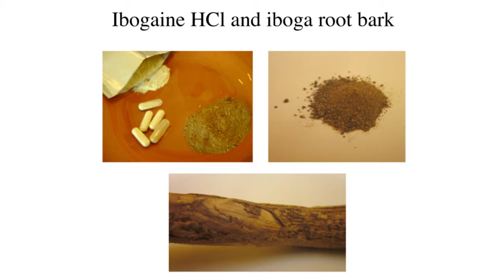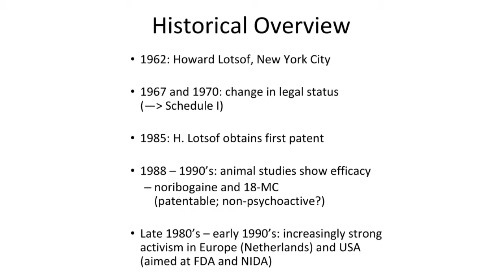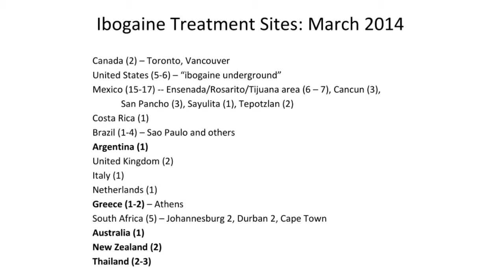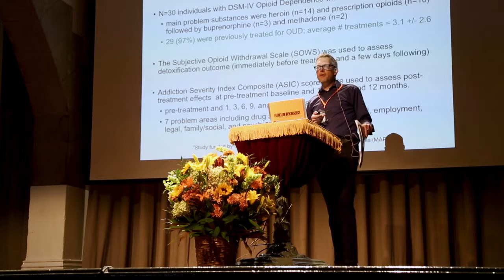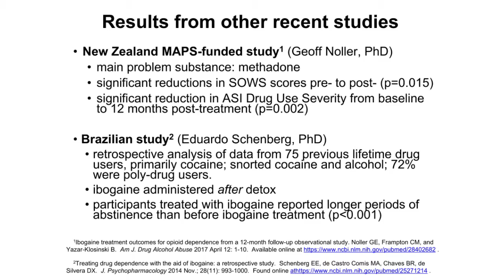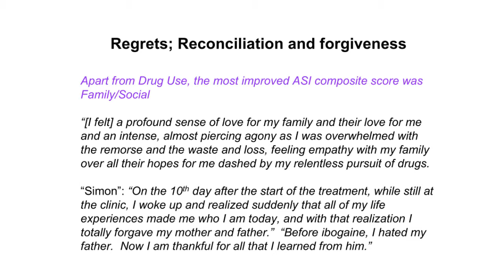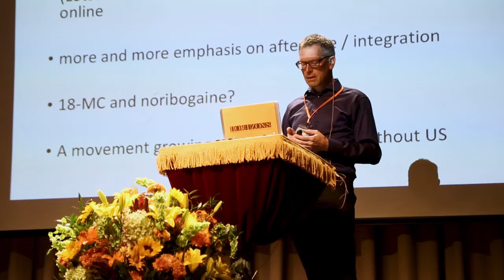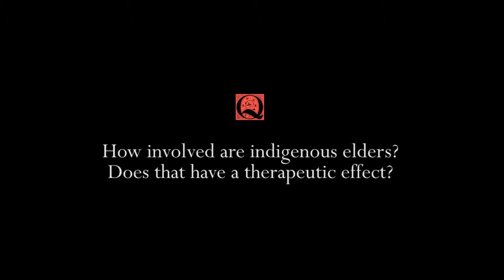Horizons 2017: THOMAS KINGSLEY BROWN, Ph.D. "Past, Present, & Future of Ibogaine Treatment"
"The Past, Present, and Future of Ibogaine Treatment – and Why it Matters for the Opioid Crisis"
SYNOPSIS: Why is ibogaine not legal in the United States? Why don’t people have convenient access to ibogaine for opiate addiction despite the evidence that it is effective as a treatment? Why, in this time of the opioid crisis, recently declared a “national emergency,” are we not using this valuable tool to address the problem of opiate addiction?
In this presentation I will provide an overview of the history of the development of ibogaine as a medicine for treating addiction, particularly opiate addiction. I will also consider the economic, legal, and political forces hindering research into, and access to, ibogaine treatment in the US and globally. Along the way I will outline the current knowledge about ibogaine’s efficacy in treating addiction, paying particular attention to recently completed studies based in Brazil, Mexico, and New Zealand. I will also examine recent legislative efforts in Vermont and New York aimed at quelling the opioid epidemic in the US, as well as models of ibogaine treatment in other countries. Finally, I will explore the possible future of ibogaine treatment (and legislative efforts) in this regard.

THOMAS KINGSLEY BROWN, Ph.D.
Researcher at Multidisciplinary Association for Psychedelic Studies (MAPS) and Coordinator of McNair Scholars Program at UC San Diego

BIOGRAPHY: Dr. Thomas Kingsley Brown has been researching ibogaine treatment for substance dependence since 2009, when he began conducting interviews with patients at a treatment center in Playas de Tijuana, Mexico and collected data for the purpose of studying quality of life for those patients. In 2010 he began working with MAPS (the Multidisciplinary Association for Psychedelic Studies) on a Mexico-based observational study of the long-term outcomes for people receiving ibogaine-assisted treatment for opioid dependence. That study is complete, and the first research article from the study has been published (Brown and Alper, American Journal of Drug and Alcohol Abuse, 2017). In 2013, he published a review article on ibogaine treatment in Current Drug Abuse Reviews. Dr. Brown is an academic administrator at the UC San Diego. His academic training is in chemistry (B.S., University of Pittsburgh and M.S., California Institute of Technology) and anthropology (M.A. and Ph.D., UC San Diego).